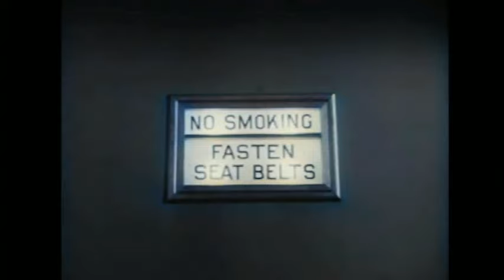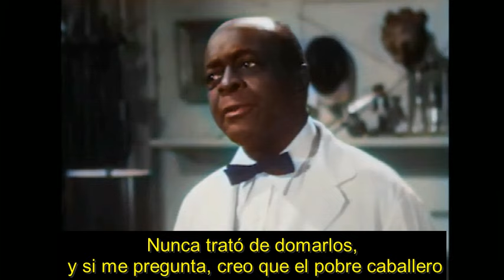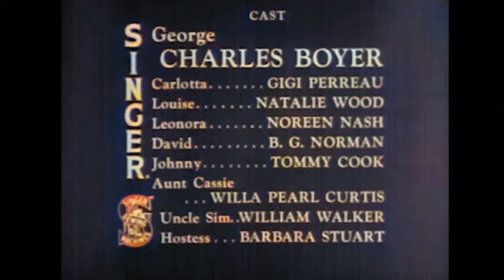NATALIE WOOD "THE WILD BUNCH" (1955) V.O.S. ESPAÑOL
THE WILD BUNCH (1955) COLORIZER
Starring  Charles Boyer, Noreen Nash,  Natalie Wood,  Gigi Perreau,  B.G. Norman,  Tommy Cook. William Walker.  Directed by William A. Seiter  Producer by Charles Boyer